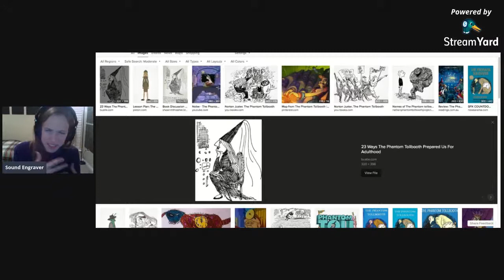The Benefits Of Mastery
Let's talk about the benefits of mastering your skills!

Live commentary every Monday, 9:30PM EST!
Until then, keep producing and preserving the art you love.

About This Channel:

In these videos, you will see the making of experimental electronic music, utilizing techniques in SuperCollider and Logic Pro. Styles range from ambient to the experimental, from downtempo to the academic. Craftsmanship takes precedence.

I'd love to know how you craft your original work.

New videos are posted every Monday and Thursday.